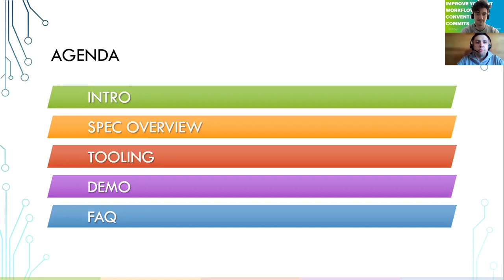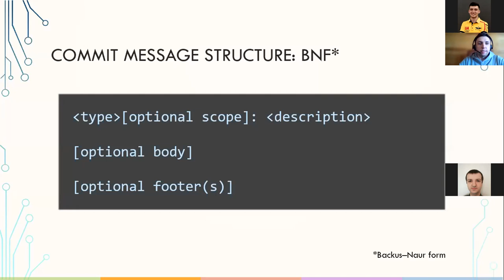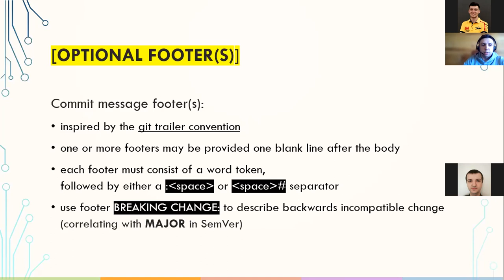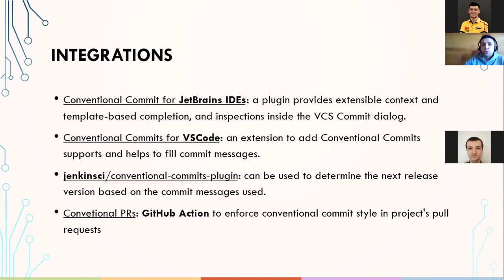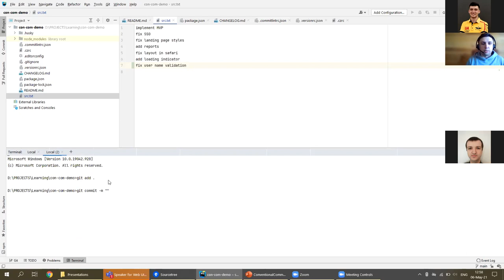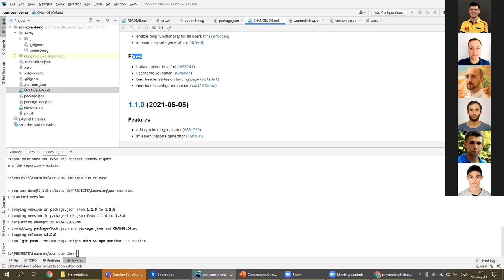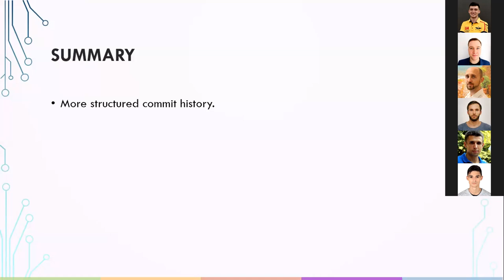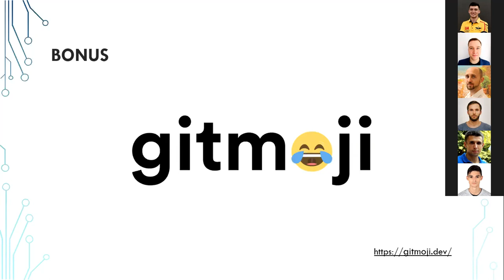Improve your Git workflow with Conventional Commits by Andrii Pugach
Have you been heard about Conventional Commits, a lightweight convention on top of commit messages?

In this presenation we talked how this simple convetion can help to improve your Git workflow by:

making commit history more structured;
communicating the nature of changes to teammates;
generating CHANGELOGs automatically;
making your commits meaningful to machines.